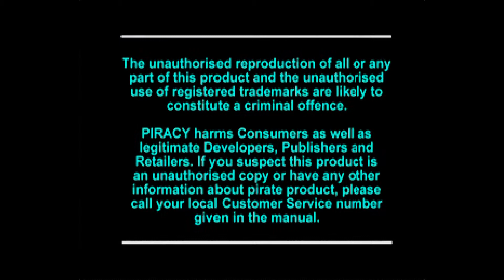Santa Claus Saves The Earth (2002) - Sony Playstation PS1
Santa Claus Saves the Earth is a 2002 Christmas-themed platform video game developed by Lithuanian studio Ivolgamus